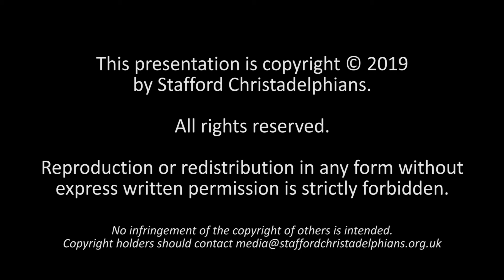The Bible - food for thought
Our Bible Hour presentation on 14 July 2019. The speaker is Jon White from the Lichfield Christadelphians.